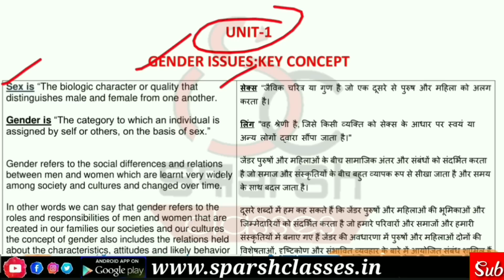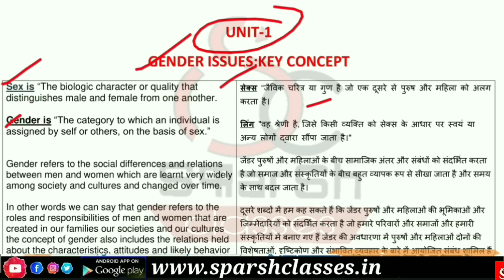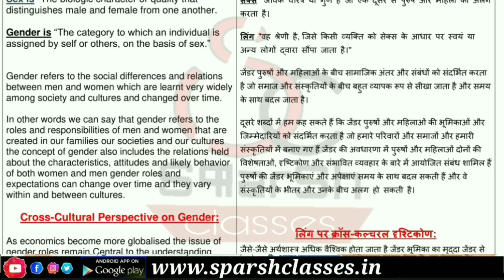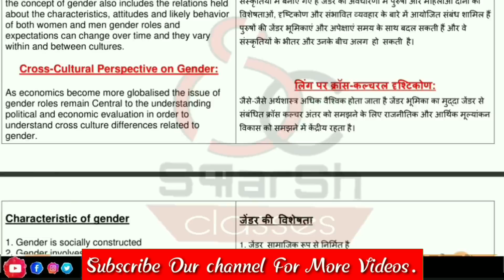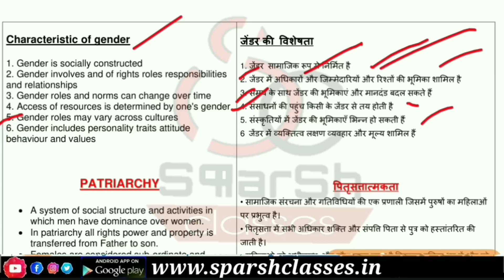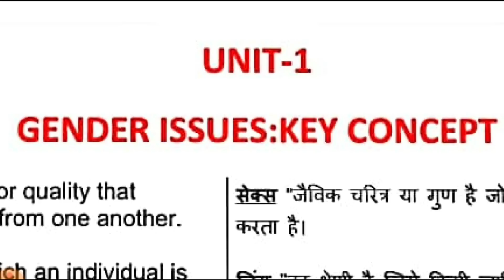Gender School and Society / Class -1 / what is gender most Important for long answer questions